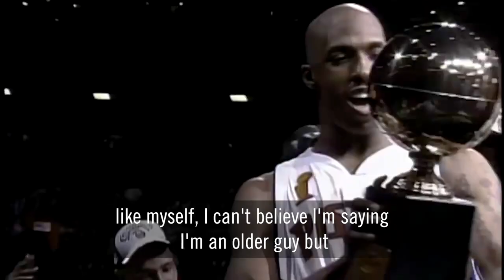Big Shot Powell & Mr Big Shot